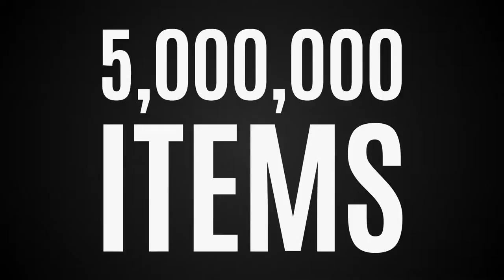Everywhere You Go…500th Engineer Support Company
Military engineers are the backbone to any mission and logistics plays a massive role in helping them build structures like shelters and bridges. Without equipment engineers would not be able to achieve mission success. DLA is proud to support engineers with construction equipment and anything else they need to get the job done. Watch this video to hear how the 500th Engineer Support Company is doing their part to strengthen relationships between the U.S. and NATO to deter aggression. For more information on how your organization can work with DLA,